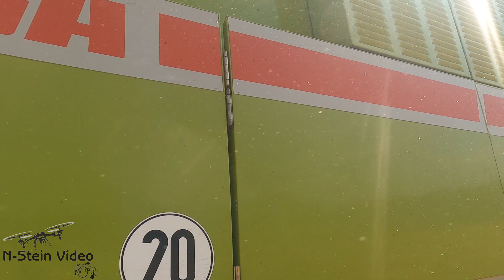Erste Wintergerste Ernte 2022 mit dem CLAAS Mega Dominator 204 Getreideernte 2022 Grain harvest 2022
Ja Moin Leute, es gibt mal wieder ein Schönes Video von mir mit dem Claas 204 Drescher. Wie ist bei euch die Lage ??? wie weit seit Ihr schon ??? schreibt es mir in die Kommentare :)

Über ein "like/Abo" würde ich mich freuen. Ihr habt Verbesserungsvorschläge oder sonstige Fragen?! Dann lasst es mich wissen :)
Wenn ihr mich unterstützen möchtet, dann könnt ihr mir ganz bequem über Amazon eine Ware aus der Wunschliste zukommen lassen! :) vielen Dank :) :)

und noch was in eigener Sache:
bitte teilt das und alle anderen Videos per facebook WhatsApp & co. und aktiviert die Glocke dann verpasst ihr nichts neues auf meinem Kanal, vielen dank! 😉👍

Die Rechte für das gezeigte Bildmaterial bleiben bei mir, dem Urheber! Ich weise ausdrücklich darauf hin, dass die Weiterverwendung oder sonstige Nutzung nur mit einer schriftlichen Genehmigung durch meine Person gestattet ist!

Sämtliche Filme©, Videos©, Bilder© und andere veröffentlichten Informationen unterliegen -sofern nicht anders gekennzeichnet- dem Copyright von N-stein Video© oder werden mit Erlaubnis der Rechteinhaber veröffentlicht.